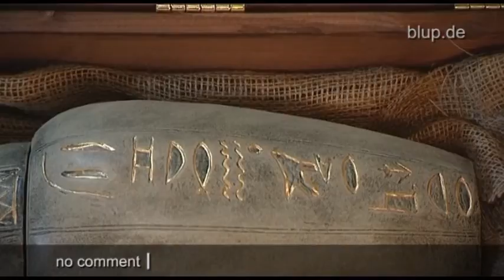bluptv: Mumie auf Dachboden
Auf dem Dachboden von Lutz aus Niedersachsen liegt allerlei herum, aber das, was hinter einem Stapel mit Ersatz-Dachpfannen zum Vorschein kommt, lässt auch harte Männer gruseln: Sorgsam in einer Kiste versteckt findet Lutz` zehnjähriger Sohn eine Mumie und weitere appetitliche Gegenstände wie Totenmaske und Kanope. Doch den Kleinen kann so schnell nichts schocken! Lutz: „Mein Sohn war enttäuscht, dass sie nicht gruseliger aussah!" Woher die konservierte Leiche kommt, darüber kann Lutz nur mutmaßen.